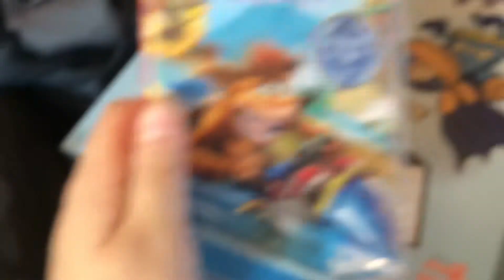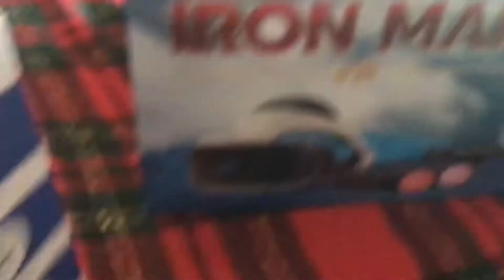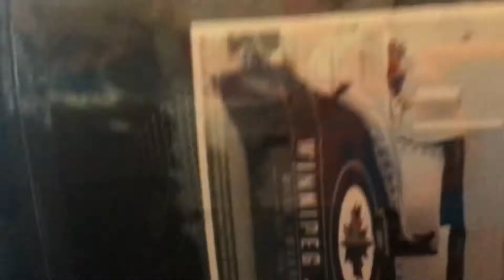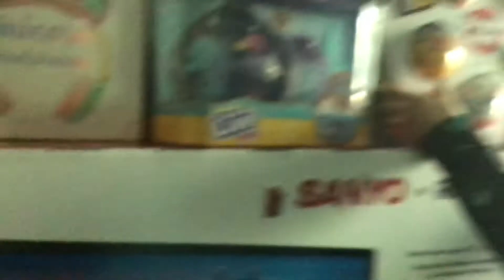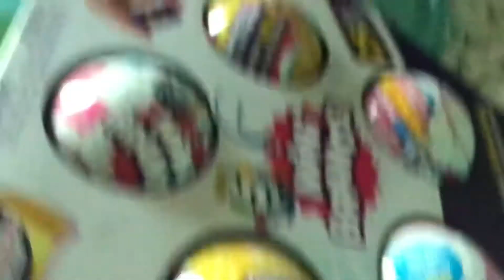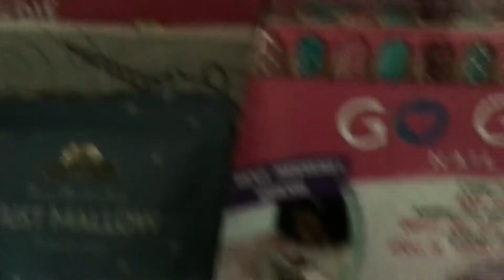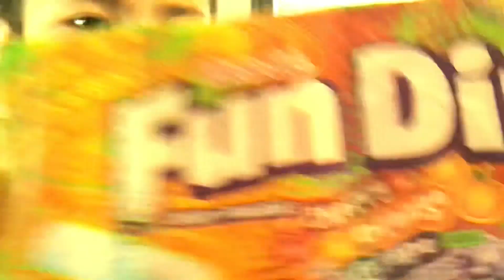Christmas preasnts and upcoming